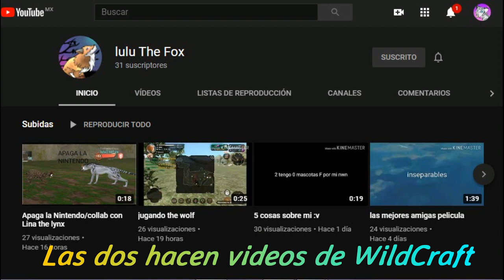Misiones de Cada Rango🏆WildCraft